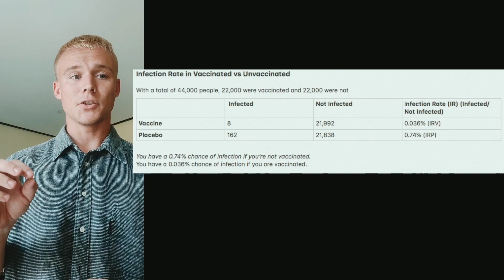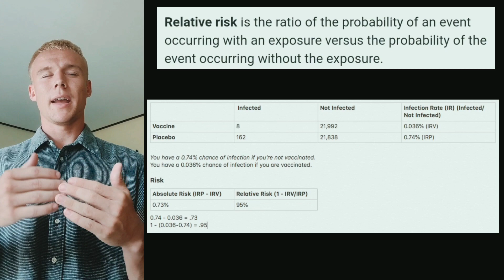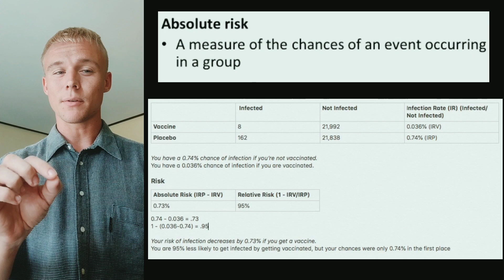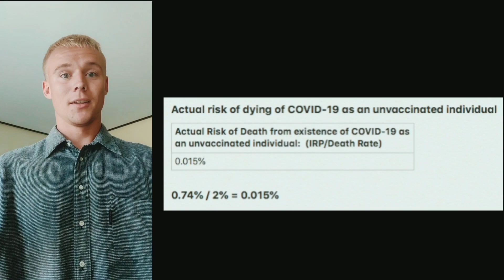Why Pfizer's "95% efficacy" Statistics are Misleading - Relative vs Absolute Risk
Your risk of infection only decreases by 0.73% if you get vaccinated. Numbers straight from Pfizer

Please Note:
I misspoke in this video saying that Infection rate is calculated by taking infected ÷ not infected. This isn't true. Infection rate is calculated by infected ÷ total people in the group. Luckily, my math is correct, I just misspoke and wrote the same wrong equation in my chart. Sorry

Please share this post! Download it and spread it far and wide